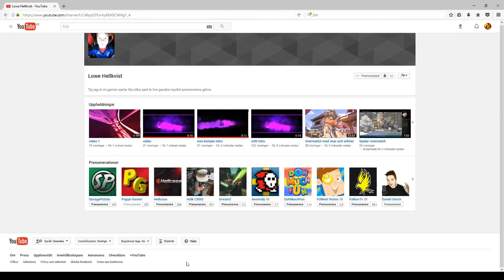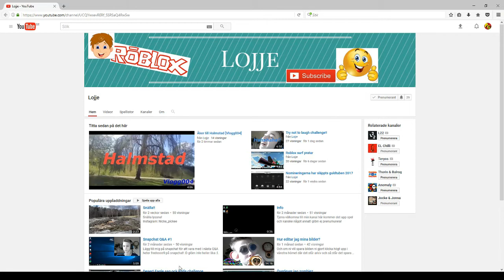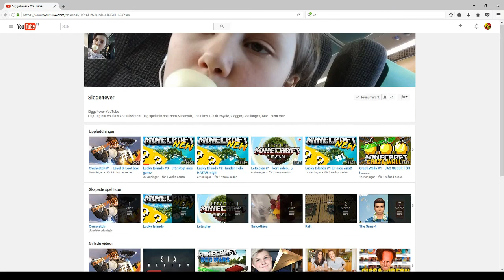Vill ni ha en shoutout?